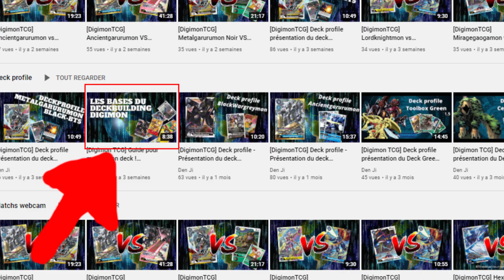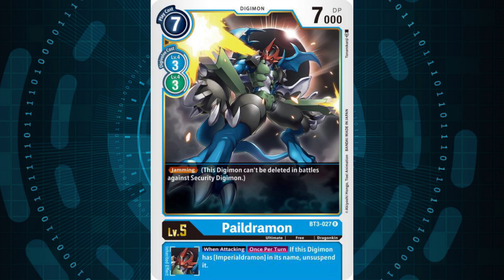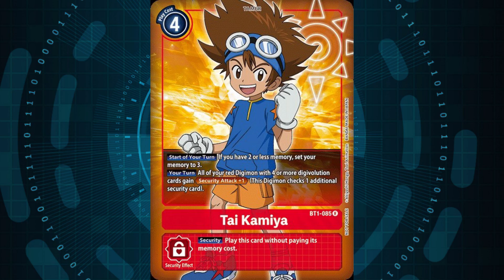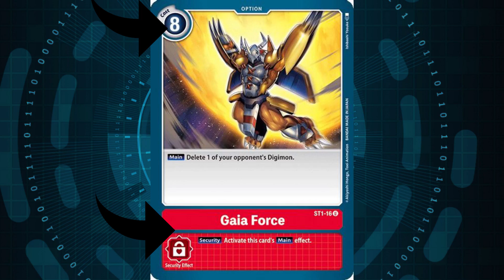[Digimon TCG] Comment jouer a digimon TCG guide pour débutant en français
Salut a tous, si vous decouvrez le jeu de carte digimon et que vous avez besoin de savoir comment y joue vous etes sur la bonne vidéo !
Nous allons voir simplement comment jouer et la poresentation des differentes cartes.
Bien sur c'est un guide explicatif acces pour les débutant et neophyte : Desolé pour les autres il en faut bien pour tout le  monde !

4)Si vous le souhaitez. Vous pouvez me soutenir sur tipee

N'oubliez pas de like et vous abonné pour aider au referencement !